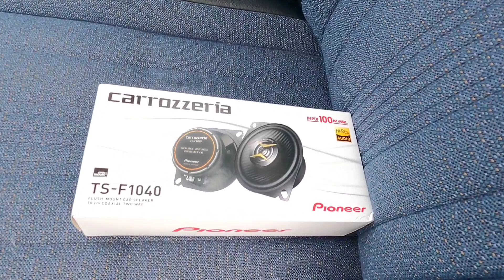#06【130クラウン】整備の大半が完了し、これよりディーラー整備に入ります！！※令和３年７月売約済！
実は最近素敵なコメントを頂きました。
それは純正オーディオに戻した経緯や、
ノーマルのよさを熱く理解された方の
励ましでした。そのコメントでやり取り
したとき、改めてこの方法で行こうと
決意を新たに致しました。

そのため今回は純正のスピーカーを保存する
ための作業が中心です。かなり程度がよかった
ので、むしろ守りに入ります( ´艸｀)

よりよいクラウンを維持するために
努力して参りますね！
ではネオクラシックカーの王道を

現在価格　    　 740,649円

【私が取得等にかけた費用内訳】
車体取得価格     550,000円
手続費用　      　 70,560円【税金・陸送代含む】
整備費用　　 　  53,181円【すでに機関整備済】
ざーます  　         66,908円
↑全費用の10％
（整備工賃は私の場合ここに含みます）

【今回の整備】
①センターカーペット加工
②ワイパーゴム交換
③スピーカー交換
④トランクパネルクリップ取付
⑤リア読書灯LED化

【今回の費用】
①無　料
②ワイパーゴム代　1,754円【２本分】
③スピーカー代　　6,436円【送料込】
④クリップ代　　　   720円【４個分】
⑤LED球代　　　　　360円【２本分】

【今後の整備予定】
①オーディオ交換【完了】
②運転席シート補修
③純正ホイルキャップ収集【完了】
④ワイパー交換【完了】
⑤ボンネットダンパー交換【完了】
⑥カーナビ取り外し【完了】
⑦足回りの点検及びブッシュ交換
⑧フロントスピーカー交換【完了】

【車両履歴】
平成７年購入で新車より１オーナーの
法人使用車。大切にされていただけあって
ボディの傷が極めて少ない希少車です。

【車両情報】
初年度登録：平成７年２月
車検満了日：令和４年８月２３日
型　　　式：Ｅ－ＧＳ１３０
排　気　量：２０００ｃｃ
現走行距離：８５３００km【７月１日現在】

★【名車再生】動画は両チャンネル共通投稿となります。